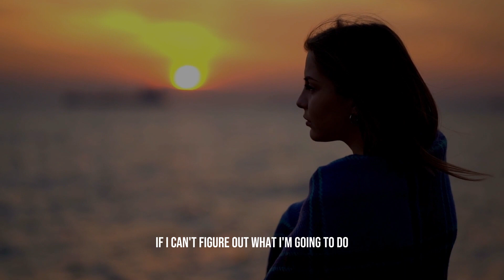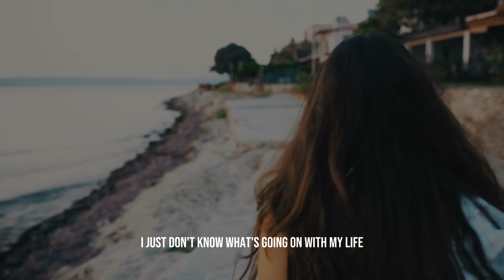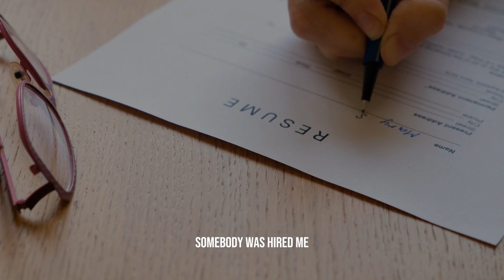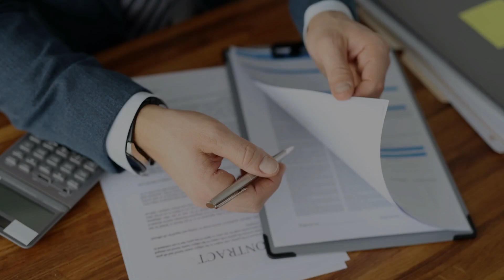Best Motivational Video | Scott Smith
Scott Smith is a dynamic and inspiring motivational speaker who has dedicated his life to empowering individuals and organizations to unleash their full potential. With his captivating storytelling and infectious enthusiasm, Scott captivates audiences and leaves a lasting impact on their lives.

1) Has no negative impact on the original works.
2) Is intended for teaching purposes.
3) Is transformative in nature.
4) Uses only relevant portions of the original videos to convey the intended message.